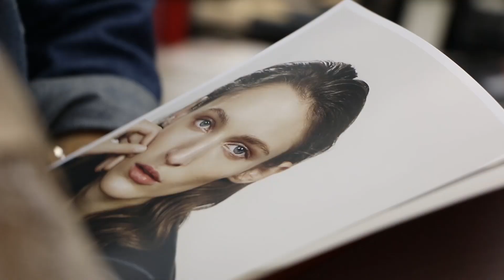Behind The Scenes - dfm & Paul Mitchell 2015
Mehr Statement. Mehr Fashion. Mehr Aufmerksamkeit. Unter dem Motto "Weniger ist manchmal mehr" kreierten die Paul Mitchell Akteure Christian Siferlinger & Klara Erenoglu tolle Frisuren für die Modestrecke mit dem Friseurmagazin dfm.